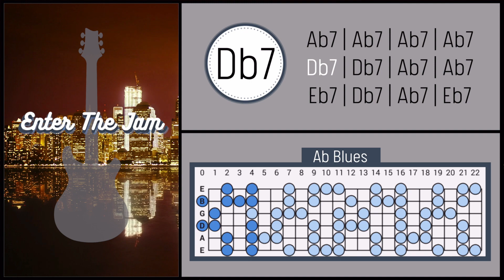Albert King Style Funky Blues Backing Track in Ab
Hope you enjoy this Albert King Style funky blues backing track!

Backing tracks span a variety of genres including:

➡️ Blues
➡️ Funk
➡️ R&B
➡️ Rock
➡️ Covers

Happy Jamming🤘backingtrack